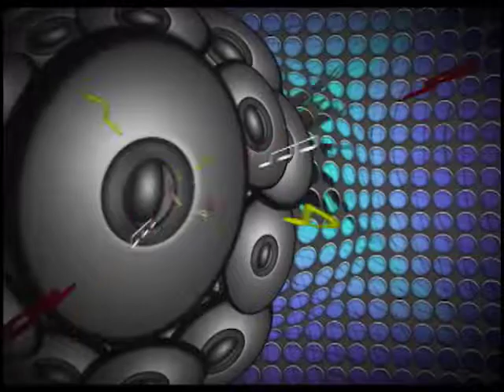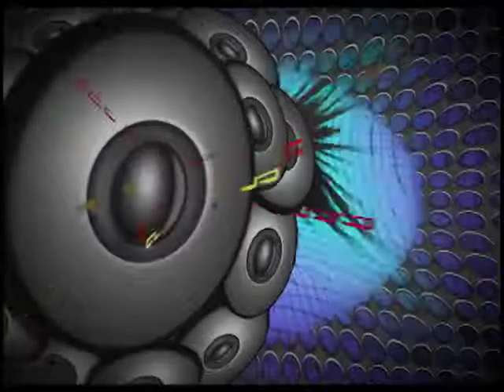Caixa de Som - Tatá Aeroplano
Na Loucura & Na Lucidez é o nome do novo álbum do Tatá Aeroplano, músico convidado do programa especial de aniversário do Caixa de Som e da TV São Judas. O cantor e compositor, que também participa de outros projetos, como o Cérebro Eletrônico e Jumbo Elektro, apresenta algumas canções do novo disco, fala sobre sua carreira, e sobre a experiência de participar da trilha sonora do filme De Menor. No segundo bloco, participações especiais e algumas surpresas! Apresentação: Wesley Mesquita.